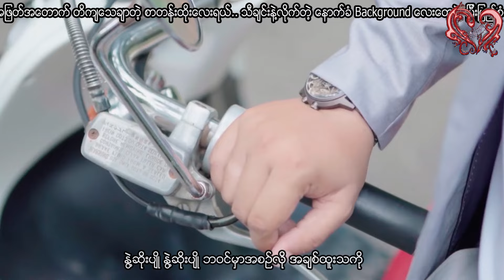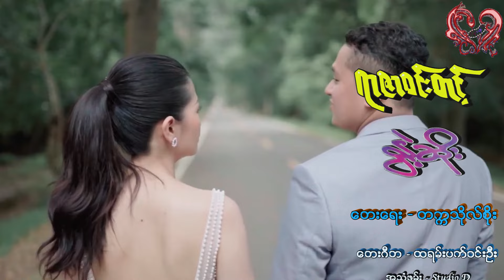ရာဇာဝင်းတင့် - နွဲ့ဆိုး (Yar Zar Win Tint - Nwe Soe)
Song - နွဲ့ဆိုး
Artist - ရာဇာဝင်းတင့်
Composer - တက္ကသိုလ်စိုး
Album - မေ
Band - ထရမ်းပက်ဝင်းဦး
Recording - Studio D
Released - 1994

Song - ႏြဲ႕ဆိုး
Artist - ရာဇာဝင္းတင့္
Composer - တကၠသိုလ္စိုး
Album - ေမ
Band - ထရမ္းပက္ဝင္းဦး
Recording - Studio D
Released - 1994